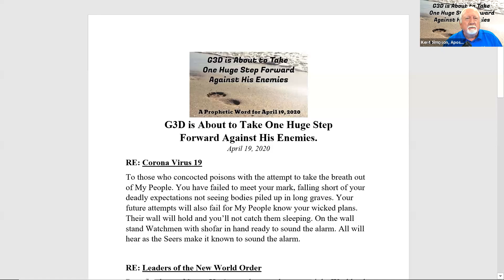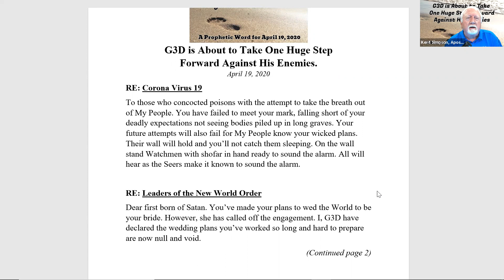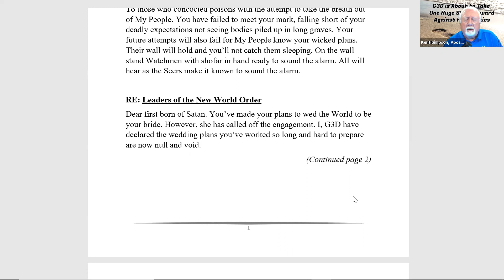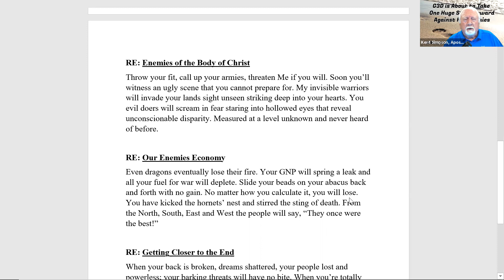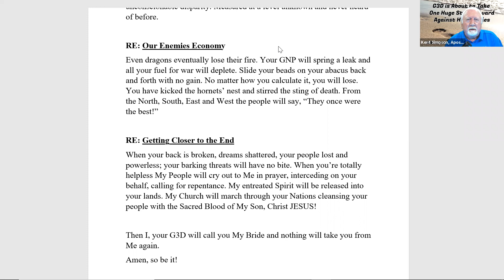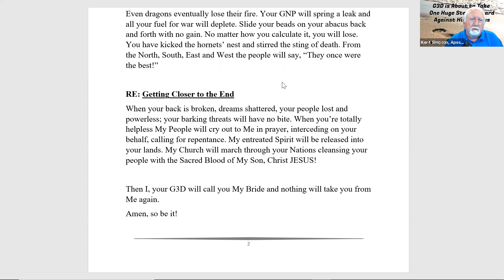Double Portion of G3D's Love